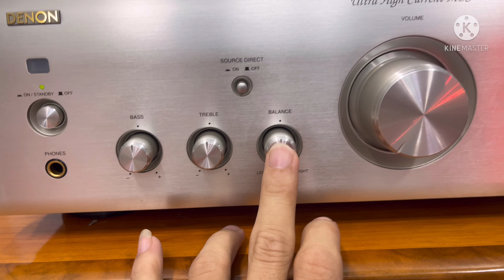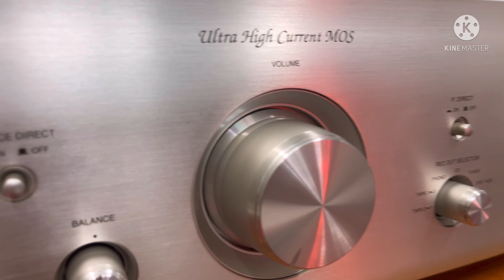Denon 1500AE đẹp zin chất âm mềm mại - Âm trầm Đặt trưng - giá 12.000.000vnđ - LH 0936368606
Amply Denon PMA-1500AE
Hàng bãi nguyên zin hoạt động hoàn hảo, kèm khiển
AC 100V - CS 250W - 4 ~ 16ohm
70w/ch (8ohm) - 140/ch (4ohm)
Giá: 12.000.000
Hoặc C7/6 đường Nữ Dân Công, Vĩnh Lộc A, Bình Chánh, Tp.HCM